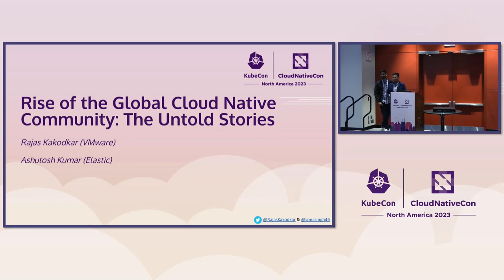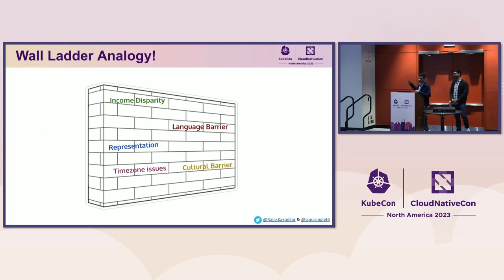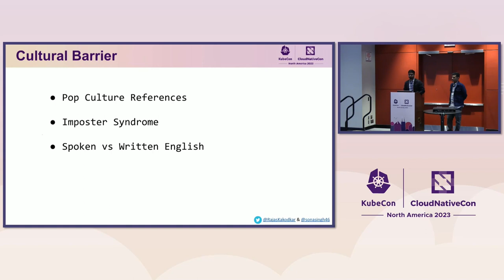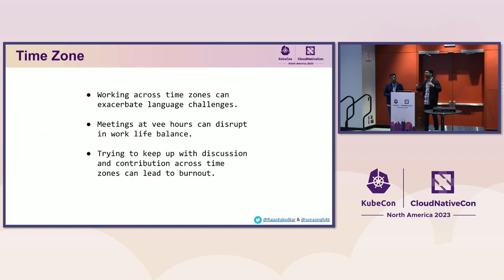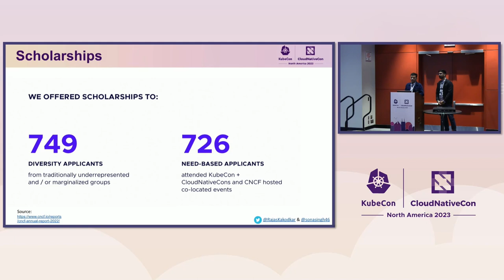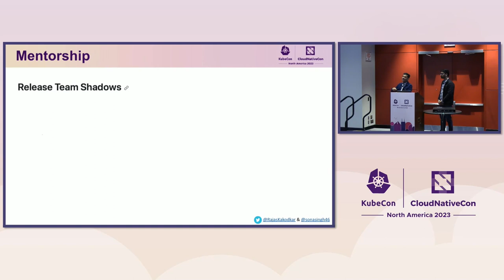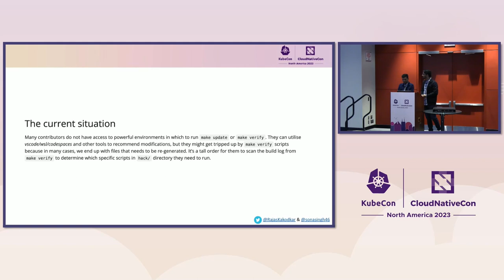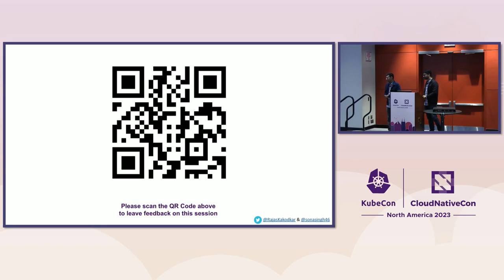Rise of the Global Cloud Native Community: The Untold Stories - Ashutosh Kumar & Rajas Kakodkar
Rise of the Global Cloud Native Community: The Untold Stories - Ashutosh Kumar, Elastic & Rajas Kakodkar, VMware

CNCF is known for nurturing and supporting a vibrant and diverse community of open-source contributors and maintainers. The latest Project Journey Report of Kubernetes highlights a rise in contributors particularly from the APAC region over the last few years. Devstats show that the contributions from India have gone up by almost six times compared to five years ago. They will explain how the impact of CNCF programs cuts through geographical boundaries and empowers individuals in their cloud native journeys. They will delve into the following success stories: - Overcoming language barriers to become a core maintainer. - Getting their first job when opportunities were scarce. - Acquiring leadership skills, otherwise not easily attainable. - Attracting new contributors through localisation initiatives. - Building regional mentorship culture. The speakers will also walk through all the regional efforts in the global community and how the audience can get involved.